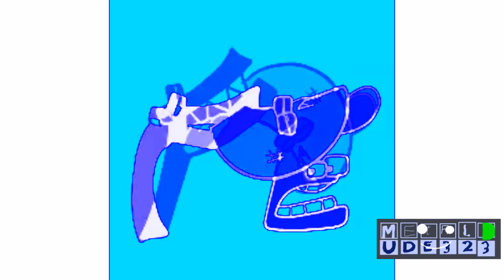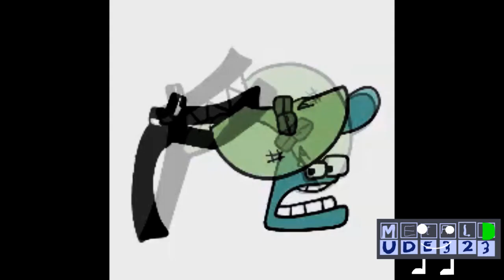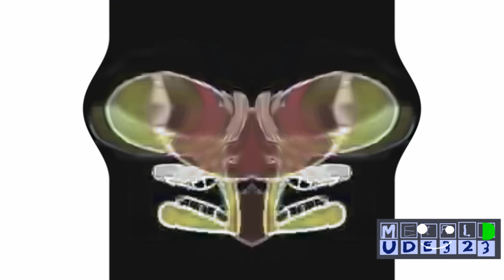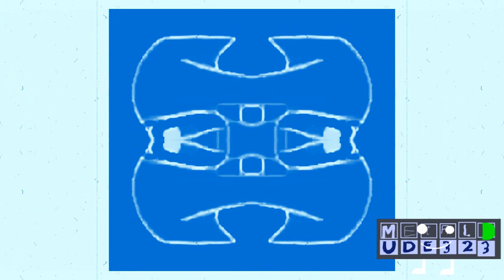Preview 2 RSTOT824HDSTUFF V67 Effects [Inspired By Preview 2 Effects Extended]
This is a Extended Version @robosplaattheobjectthingy1998